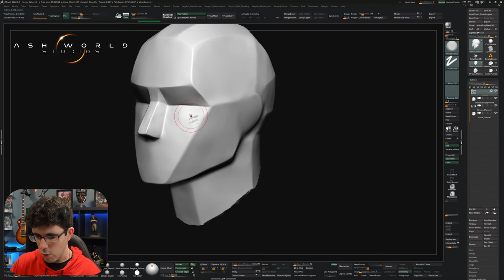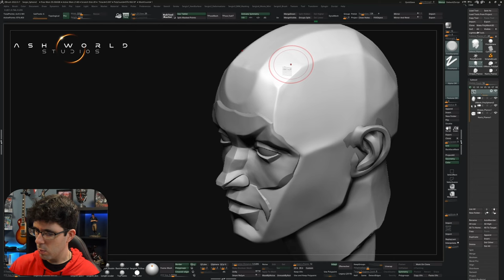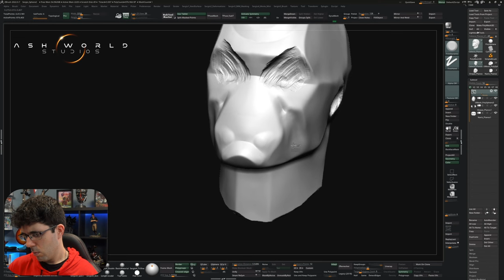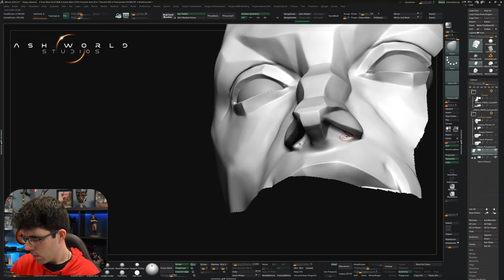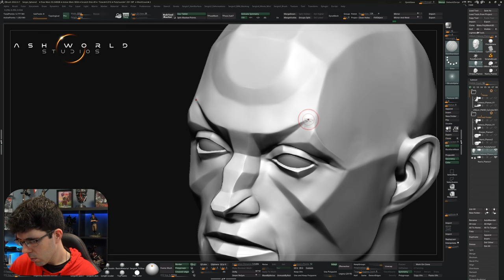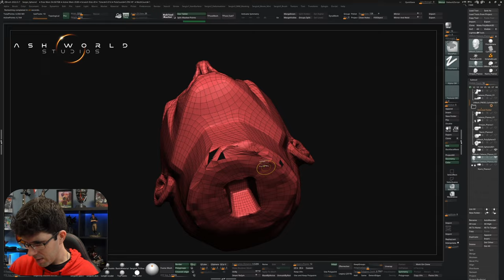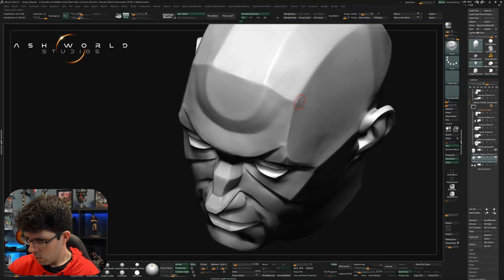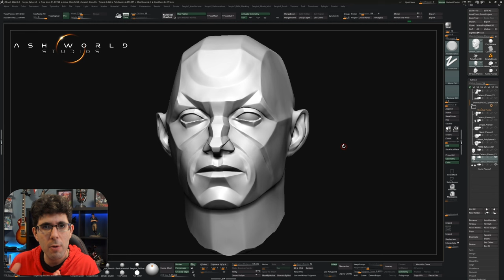Como Esculpir una CABEZA en ZBRUSH | Parte 1 - Planos | Sergio Hualde